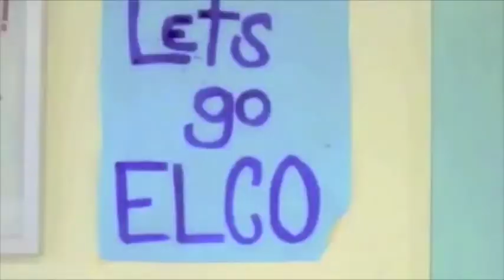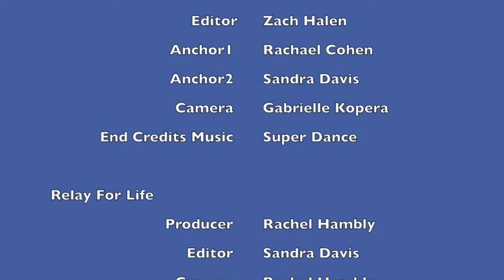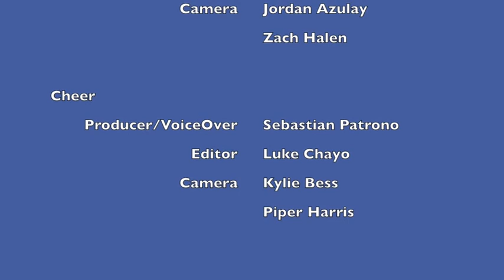El Camino Real - Season 3 Episode 19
"El Camino Reality" is a webcast news show produced by the CEA's broadcast journalism class at El Camino Real Charter High School in Woodland Hills, CA, under the guidance of Kimberly Messadieh. This episode features the upcoming Relay for Life Kickoff Party, El Camino's Adaptive PE program, and the ECR cheer squad.